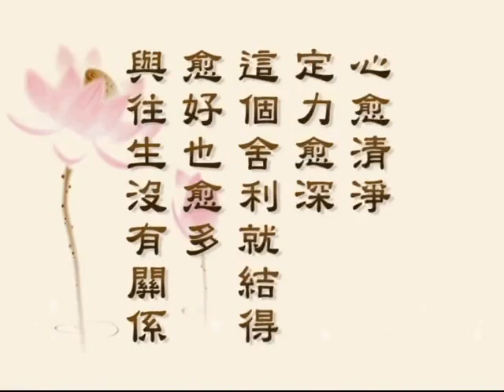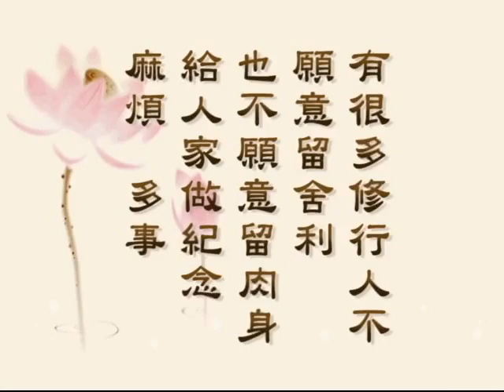淨空老法師法語：魔來擾亂！你們不是喜歡這個嗎？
問：舍利是什麼？人死後燒出舍利子，是否證明其往生極樂？如何方能辨別往生與否？

答：舍利是梵語，翻成中國的意思叫堅固子，這是一種感應。多半與定功有關係，在念佛人講，與清淨心有關係，心愈清淨，定力愈深，這個舍利就結得愈好，也愈多，與往生沒有關係，燒出舍利，不能證明他往生。往生最靠得住的證明，是往生的時候，他自己講，「佛來接引我了」，這是真往生。其他的，別人看到什麼，都靠不住，一定是他自己說出來他見到佛，見到西方三聖來接引，這是很可靠的。還要看他一生的行誼，他平常修行的功夫，如果與這個相應，那肯定是往生。

舍利跟現在留的肉身，實在講，末法時期怪事太多，什麼怪事？仿冒！舍利可以仿冒，連肉身也有仿冒，假的，不是真的。舍利，你看到很漂亮，你手用力壓一壓，破了，那就不是真的；真的，鐵鎚都敲不碎，那才是真的。所以現在我們看到舍利很多，都沒有經過試驗，一試驗，假的太多了，真的希有！為什麼會有這個現象？魔來擾亂！你們不是喜歡這個嗎？魔就在這個機會變個把戲，搞這麼多東西來給你看看，來迷惑你。所以我們對這一樁事情，要很理性的看待，不必感情用事。舍利實在講，有沒有，沒有關係。有很多修行人不願意留舍利，也不願意留肉身給人家做紀念，麻煩，多事！

臨終助念答問　　（第十一集）　　檔名：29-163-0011